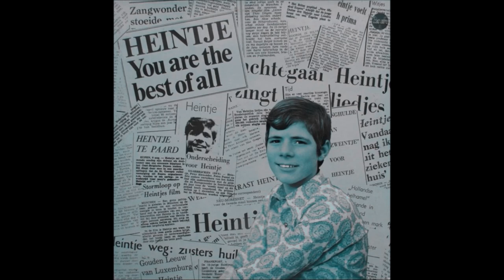Heintje - Morgen ist Alles Vergessen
From Seine Grossten Hits
genre: Schlager aka German Pop
This song is originally Released in 1972 as a single
Most pics are from Heintje's official Instagram